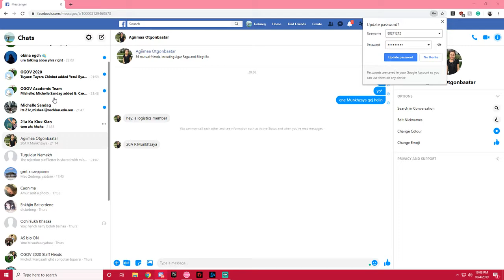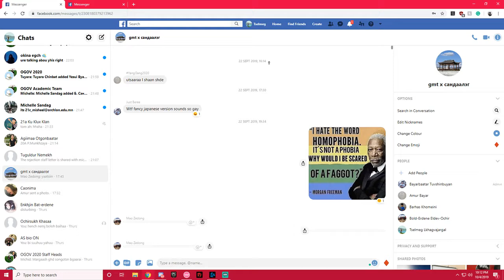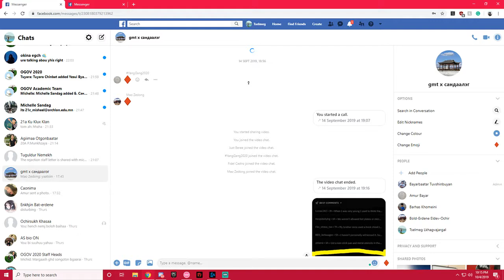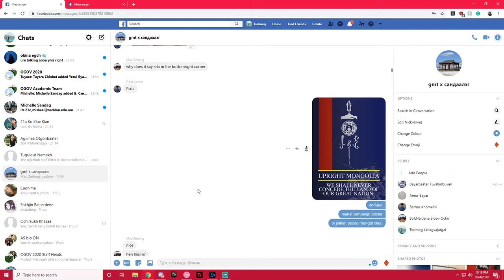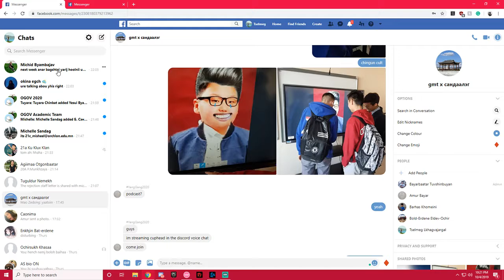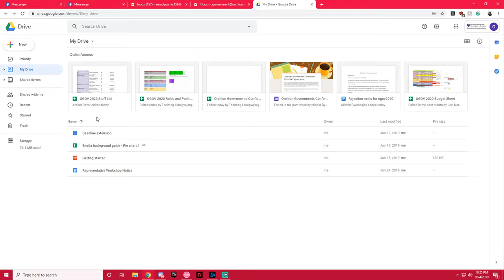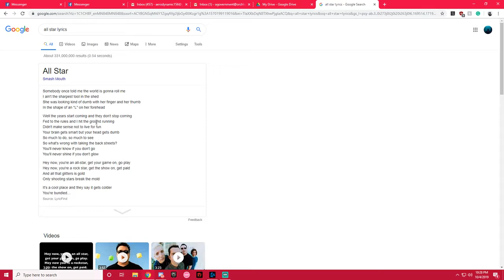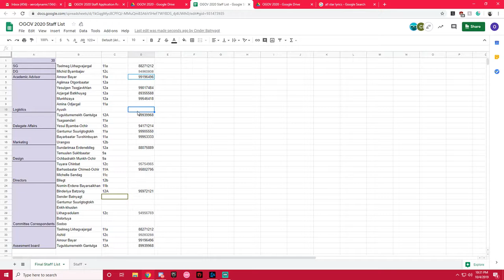GOMOTET 1st podcast